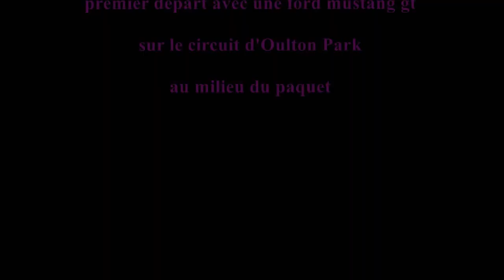ford mustang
Bonjour, voici une vidéo sur le circuit d'Oulton Park avec une Ford Mustang GT. Comme je suis en train de m’intéresser aux réglages de mon volant au niveau du FFB, le pilotage n'est pas trop facile. lol